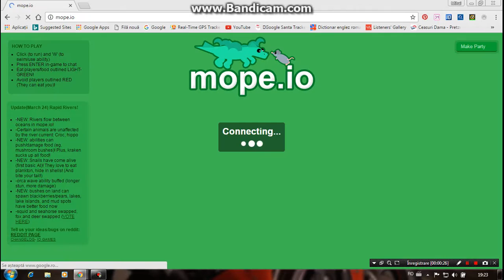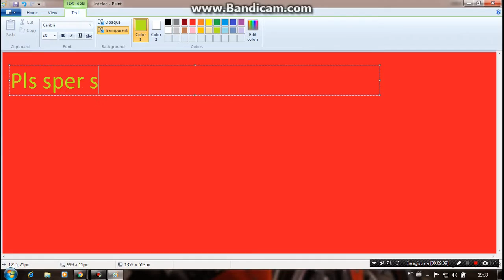Scuazti-ma ca nu am reusit sa instalez OBS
Vreau dislikeuri
PLS